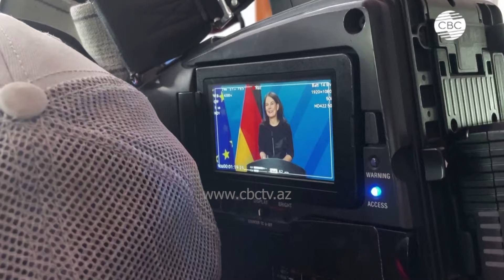«Демократия в руках избирателей»: Бербок встревожила победа правых во Франции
Министр иностранных дел Германии Анналена Бербок выразила обеспокоенность по поводу исторических успехов крайне правого Национального объединения Марин Ле Пен в первом туре французских выборов.